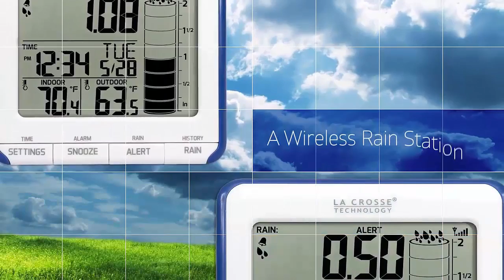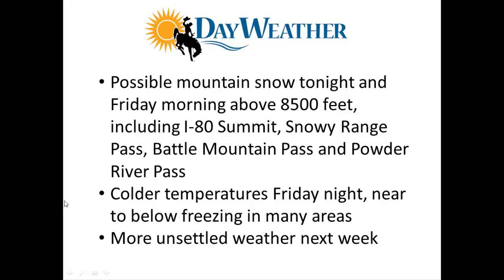DayWeather Wyoming Weather Outlook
A look at upcoming weather changes to Wyoming with approaching storm system - Thursday, October 22, 2015